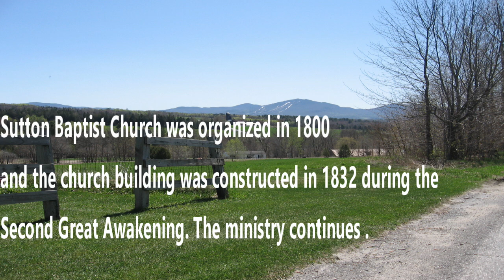Mark 6.Today.7.7.24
Today's message focuses in on the timeliness of Jesus 's message to us in Mark 6.  Like the disciplkes we are told to "Go'" and spead the Gospel. In this initial missionary jourmney the disciples are given directions by Jesus, essentially keep to the area but "go" and spread the Good News.

To the village that accepts them stay there until your job is done, to the village that rejects you, shake the dust off your feet and move on directly. There is an excitement and a timliness to the Lord's direction. Given that, do we respond to Him the way He intends? Follow this message and see if that's so.